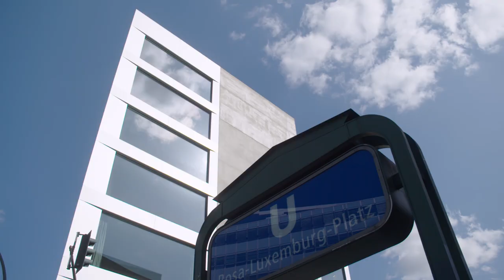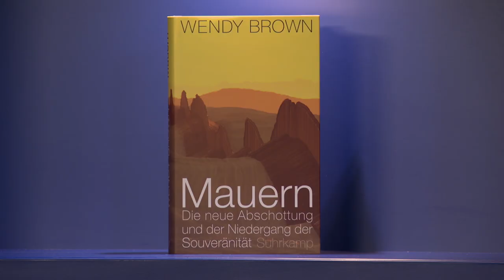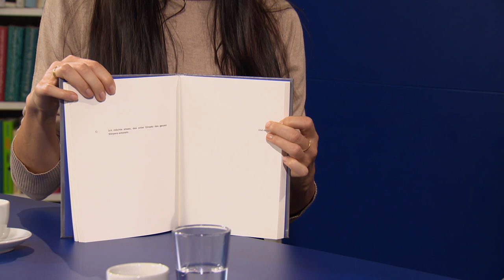Globalisierung – und ihre Grenzen | Suhrkamp espresso #3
0:24 »Globale Bewegungsfreiheit« von Andreas Cassee
4:09 »Mauern« von Wendy Brown
7:52 »Schutzzone« von Nora Bossong
11:29 »Halb Taube Halb Pfau« von Maren Kames

Warum werden Grenzen gezogen? Welche Rolle nehmen sie in Zeiten der Globalisierung ein? In dieser Folge von »Suhrkamp espresso« stellen wir Ihnen vier Bücher zum Thema Staaten, Grenzen und Konflikte vor.

Andreas Cassee stellt in seinem Sachbuch »Globale Bewegungsfreiheit« die These auf, dass jedem Menschen absolute Bewegungsfreiheit zustehe und gibt einen fundierten Überblick über die migrationsethische Debatte der letzten 30 Jahre. Warum trotz Globalisierung und Digitalisierung immer mehr Mauern gebaut werden und Staaten sichtbare Grenzen ziehen, untersucht Wendy Brown in ihrem preisgekrönten Buch »Mauern«. In ihrem neuen UN-Roman »Schutzzone« gibt Nora Bossong einen Einblick in die Arbeit der Vereinten Nationen. Maren Kames’ literarisches Debüt »Halb Taube Halb Pfau« ist im secession Verlag erschienen. Die Autorin erkundet darin eine literarische Landschaft und die Grenzen(-losigkeit) von Literatur.

Ein Thema, vier Bücher: Bei »Suhrkamp espresso« stellen unsere Lektorinnen und Lektoren im Gespräch mit Moderator Max Spallek vier Bücher zu einem Thema vor. In den Buchvorstellungen geht es um schöne und unterhaltende Literatur, aber auch um Wissenschafts- und Sachbücher; es geht um Bücher der Verlage Suhrkamp und Insel, aber auch um Titel anderer Verlage.